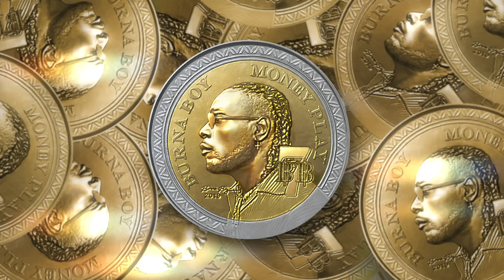Burna Boy - Money Play [Official Audio]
The official YouTube channel of Atlantic Records artist Burna Boy.